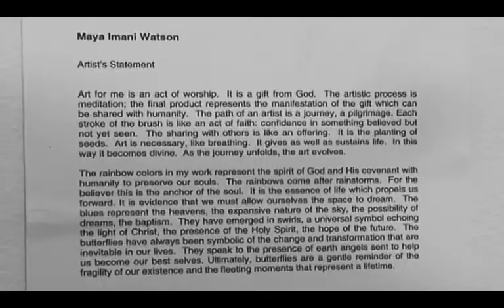Maya Imani Art Exh Part 1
Music arranged by Tieuel Legacy! aka Shawnre'.